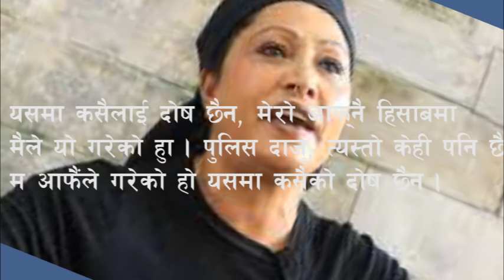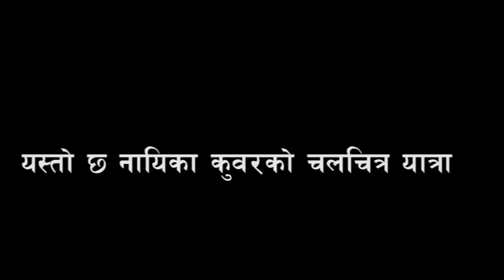जेनी कुँवरले के लेखिन सु*साइड नोटमा ? यस्तो छ उनको कलाकारिता यात्रा jeni kunwar